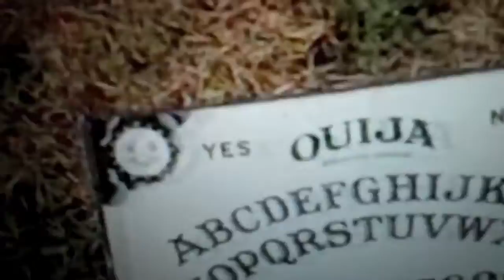Divergent - Hole in my Head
Hole in My Head
Divergent
2012 Plastic Fact Records